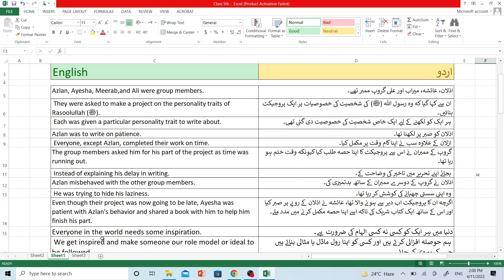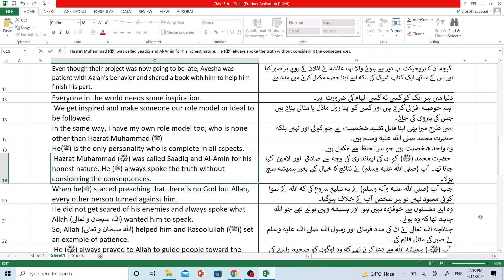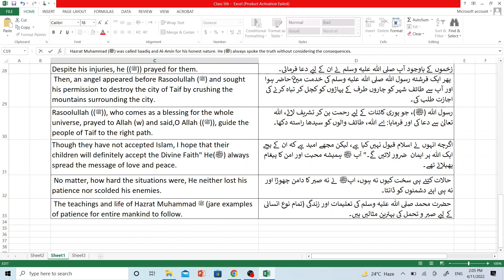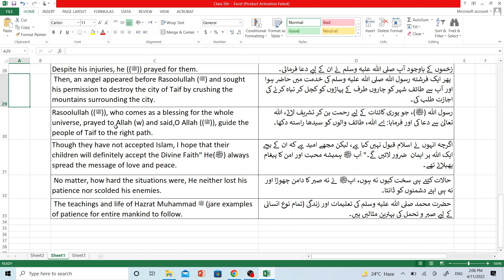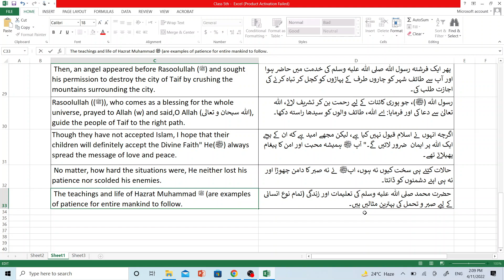Patience Unit 1 | grade 5 Reading with Translation | by Awaista Anwar | One Nation one Curriculum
Patience lesson no1 from one nation one curriculum  grade 5 sentence to sentence Urdu translation
Azlan, Ayesha, Meerab,and Ali were group members. اذلان، عائشہ، میراب اور علی گروپ ممبر تھے۔
 They were asked to make a project on the personality traits of Rasoolullah (ﷺ).  ان سے کہا گیا کہ وہ رسول اللہ (ﷺ) کی شخصیت کی خصوصیات پر ایک پروجیکٹ بنائیں۔
 Each was given a particular personality trait to write about.  ہر ایک کو لکھنے کے لیے ایک خاص شخصیت کی خصوصیت دی گئی تھی۔
Azlan was to write on patience. اذلان کو صبر پر لکھنا تھا۔
 Everyone, except Azlan, completed their work on time.  ازلان کے علاوہ سب نے اپنا کام وقت پر مکمل کیا۔
The group members asked him for his part of the project as time was running out. گروپ کے ممبران نے اس سے پروجیکٹ کا اپنا حصہ طلب کیا کیونکہ وقت ختم ہو رہا تھا۔